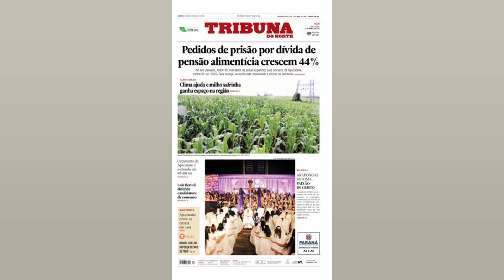GABRIEL SARA E RODRIGO NESTOR SE RECUPERAM E VOLTAM AOS TREINOS NO SÃO PAULO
Aos poucos. o São Paulo vai encorpando. Depois de ótima estreia no Brasileirão contra o Athletico PR. com goleada por 4 a 0. as notícias boas não param para Rogério Ceni. Nesta terça feira. o treinador contou com importantes reforços no treino. Gabriel Sara e Rodrigo Nestor. recuperados de contusão e então titulares. trabalharam normalmente pela primeira vez. Além da dupla. o meia atacante André Anderson. recém contratado. iniciou as atividades. O São Paulo volta a jogar nesta quinta feira. novamente no Morumbi. diante do chileno Everton. pela Copa sul americana. Os recuperados ainda não terão condições de atuar. mas devem estar em condições brevemente. Rodrigo Nestor é quem mais tem chances de retorno rápido após tratar o entorse no tornozelo esquerdo. Domingo o time vai ao Rio encarar o Flamengo e no dia 20 de abril visita o Juventude. pela Copa do Brasil. Já Gabriel Sara está recebendo cuidados especiais para voltar apenas quando tiver recuperado plenamente do entorse no tornozelo direito. Ele está fora há mais de um mês   se contundiu no primeiro tempo do clássico com o Palmeiras. na fase de classificação do Paulistão. dia 10 de março. O armador fez muita falta no Estadual e perdeu os últimos nove jogos do São Paulo. Era o melhor jogador da equipe até se lesionar. A dupla participou de toda a atividade desta terça feira. no CT da Barra Funda sem sentir dores. o que dá um alento a Rogério Ceni. O treinador teve alguns problemas com atletas em reta final de tratamento. casos de Luan e Luciano. que acabaram causando indisposição com o departamento médico. Indicação do treinador. André Anderson está liberado no Boletim Informativo Diário (BID) da CBF. Mas não foi inscrito na primeira fase da Sul Americana. portanto impedido de enfrentar o Everton. A estreia vai depender de Ceni. mas ele já pode encarar Flamengo ou mesmo o Juventude. por Brasileirão e Copa do Brasil. respectivamente.